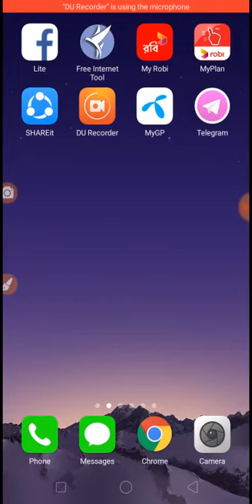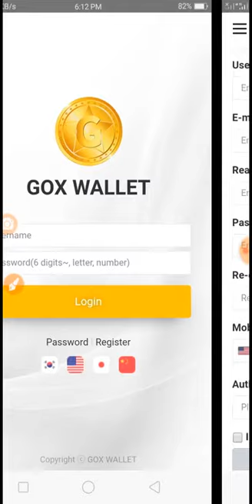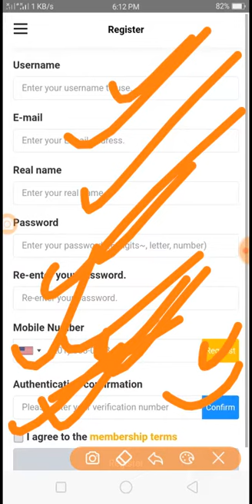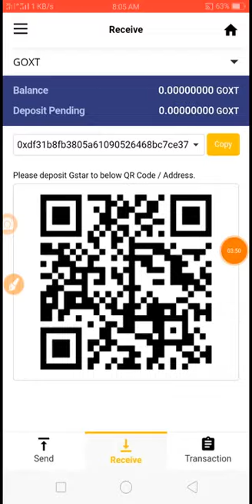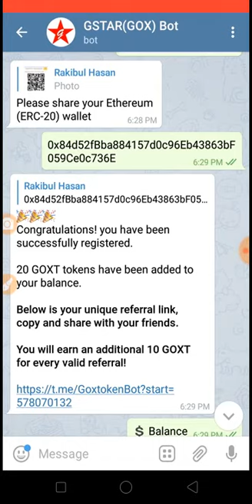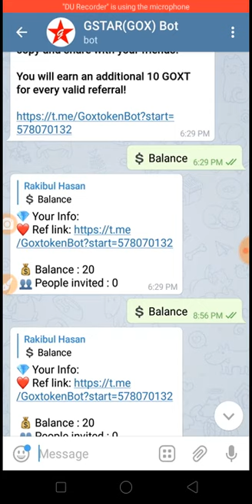একাউন্ট খুলেই বোনাস নিন ১০০-১৫০ টাকা পেমেন্ট ১০০% সরাসরি বিকাশ কেউ মিস করবেন না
bot link

Earn money online new airdrop New airdrop vedio exchange site best free payment exchange airdrop earn money online Exchange wallet New Exchange wallet 2019 best btc income site best airdrop Exchange airdrop coinmarketcap listed airdrop
earn free bitcoin instant payment |daily income 2 dollar | make money from bfast bfree app bangla
New ltc earning app strom pro new 2019 earnings app bd ltc earning app bestvltc btc earnings app 100% payment pruf guranti new ltc earning app strom pro 2018 new best ltc litecoin earning app
New Indian income app 100% payment instant newcbtc ltc earning app 2019 daily khaber app 2018 how to earn mobey on daily khaber app 2018 new ropi income app India new app 2018 best paypal earning app in 2019 daily khaber payment pruf
 New bkash earning app bd new app for tk income app bkash earning app 2018 new app bd bd reward app free earning app bd new income app 2018 best earning app